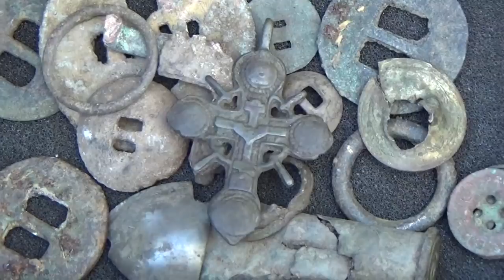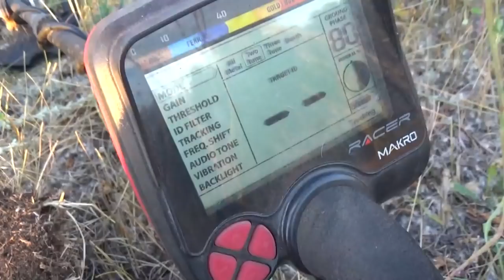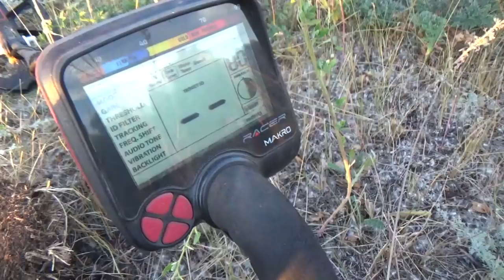В поисках старины. Шурф просто "G", нашёл только "штурвальчик"...